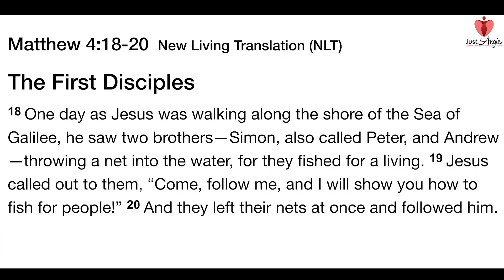God's Calling - Just Angie (@Angie Murenga)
We often relate calling to leaving behind our occupation but sometimes, we are called out of our comfort zone, leaving things, people and habits that have previously hindered us from serving God wholeheartedly.